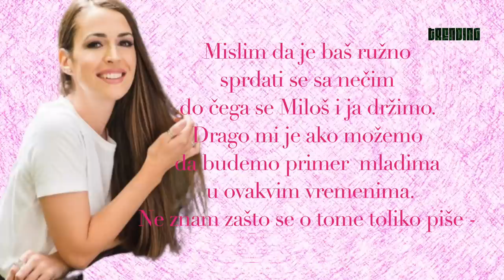OD TRNJA DO ZVEZDA: Životna priča Miloša Bikovića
glumac milos bikovic je jedan od najpopularnijih mladih glumaca u srbiji koji je uspeo ono sto je retko kome poslo a rukom. postao je zvezda i u rusiji, i glumio je u filmu sa antoniom banderasom.

Rodjen je 13 januara 88 godine u beogradu i ima sesnaest godina starijeg brata mihaila koji je danas iguman u manastiru jovanja, za kog je jako vezan.

Šta vi mislite o Milošu? Kako vam se čini njegova životna priča? Koja vam je njegova omiljena uloga? Pišite nam u komentarima.

Ne zaboravite da se subksrajbujete na Trending i da lajkujete ovaj video